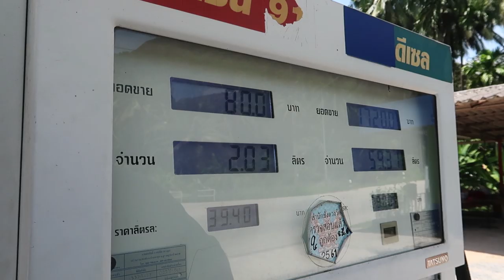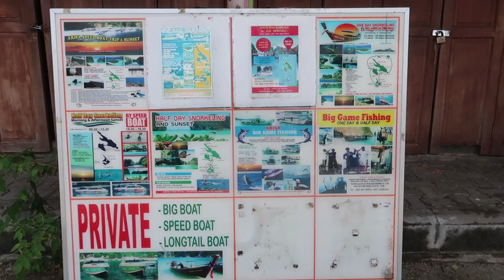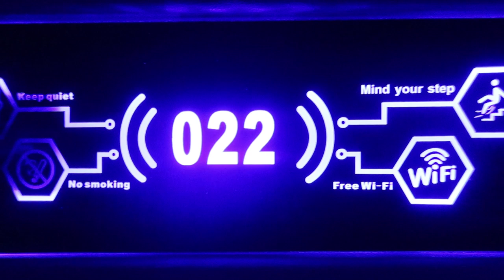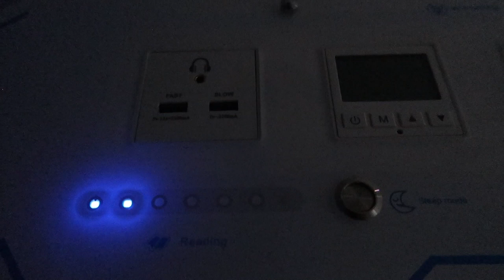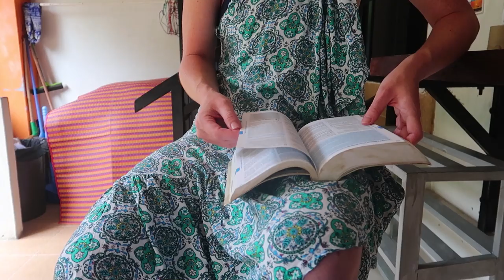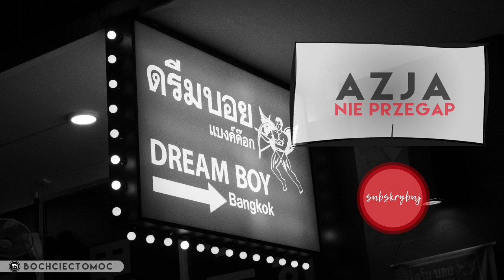PODRÓŻE to nie je BAJKA!!!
Dziś o tym co podczas podróży może pójść nie tak!